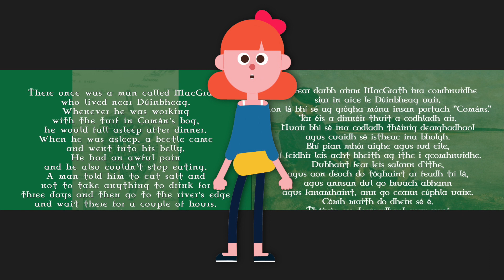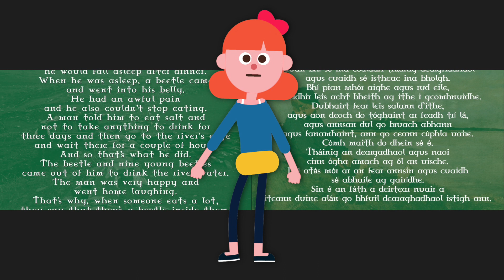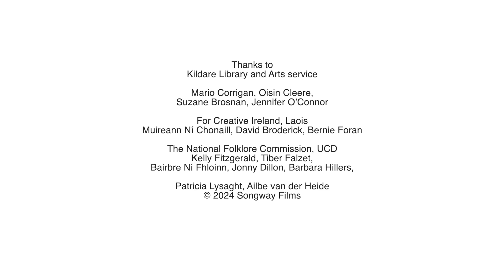Laois Schools Folklore Project 2024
Laois Schools Interactive
Folklore Exhibition
CruinniúnanÓg and CreativeIrl
Amazing Animation by Joseph Butler

Local Folklore from THE SCHOOLS’ COLLECTION collected in the 1930s.
Brought to life in the modern classroom with Voice-over, Illustration,  Animation & Motion graphics.
Featuring students from
Presentation Primary School
St. Patrick's Boys' National School
Saturday, June 15th
11-2 PM
Portarlington library
Main Street, Portarlington,
Co. Laois, R32 PY58
Free event.
All ages.
No booking is required.
CruinniúnanÓg and CreativeIrl
Description
Audio-visual presentation
Created with and by local school children in Portarlington Co. Laois
Context:
In 1937 the Irish Folklore Commission initiated a revolutionary scheme wherein schoolchildren were encouraged to collect and document folklore and history in their neighbourhood. This became known as ‘The Schools Collection’. Topics included local history and monuments, folktales and legends, riddles and proverbs, songs, customs and beliefs, games and pastimes, traditional work practices and crafts,
etc.
The children collected this material mainly from their parents, grandparents and elders of the local community. This material is housed at the National Folklore Collection, UCD and digitised